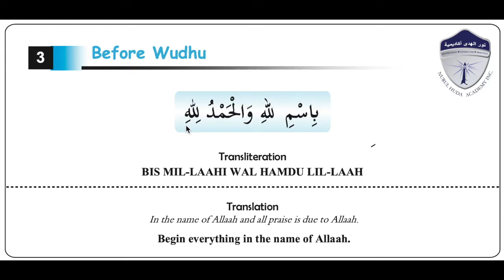DUA BEFORE WUDHU | Nurul Huda Academy